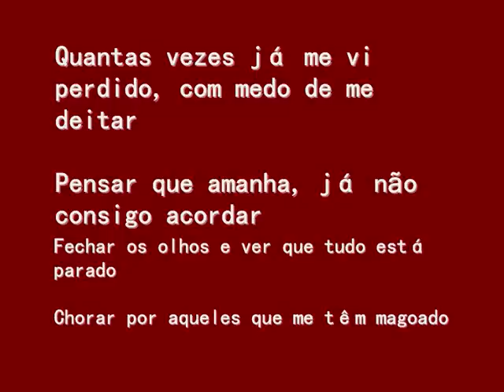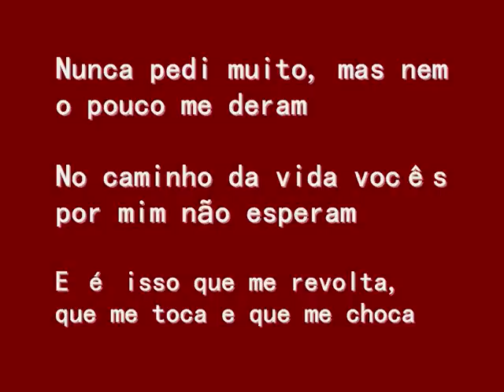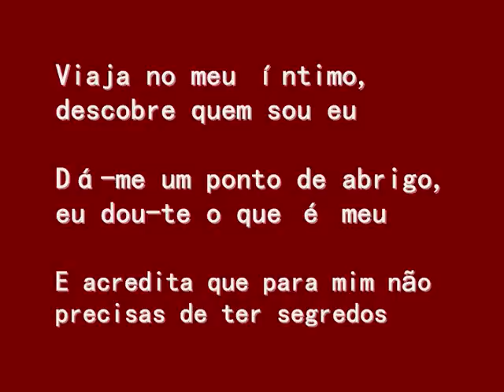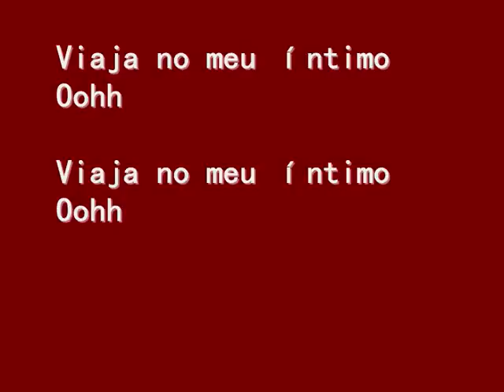Pedro Madeira - Descobre-me (letra)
Letra de uma das músicas de Pedro Madeira